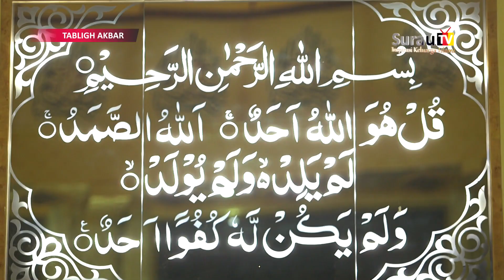Tabligh Akbar Ustadz Abu Ihsan Al Atsari, MA | Renungi Perjalanan Hidupmu